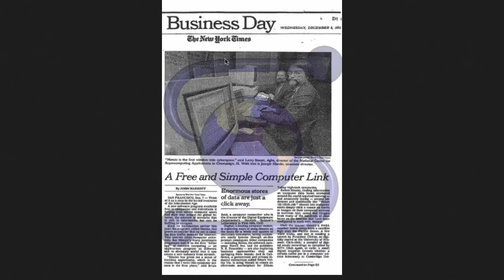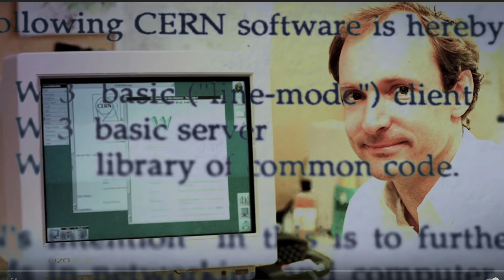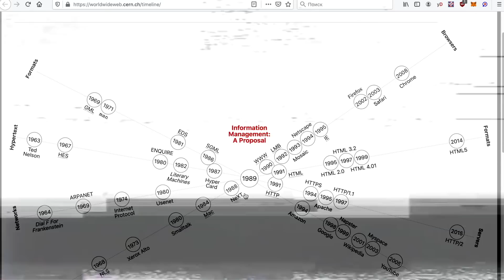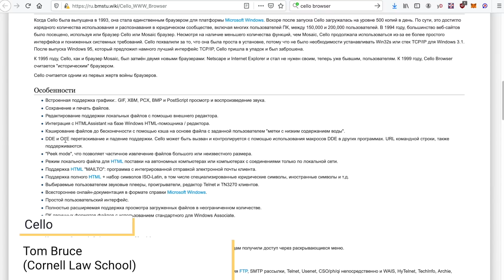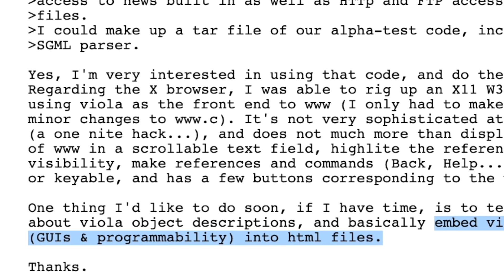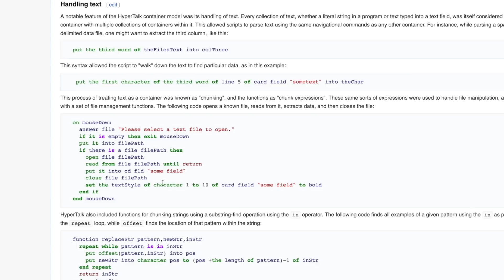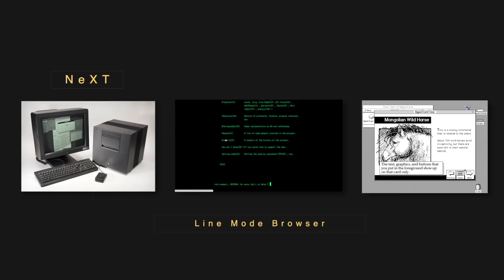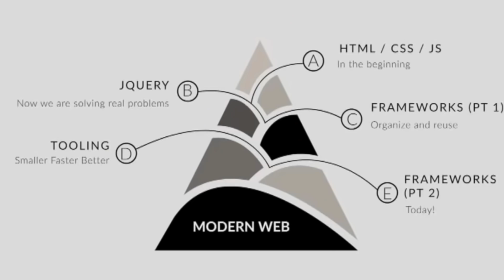История фронтенда. Браузер, который умел всё. 18+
30 лет назад не существовало ни профессии фронтенд-разработчика, ни самого веба. Стандарты и правила игры менялись на ходу, а совершить переворот в индустрии можно было написав революционный браузер за одну ночь. Эта серия о людях и инструментах, построивших веб, к которому мы привыкли.

В блоге мы рассказываем подробнее о некоторых вопросах, затронутых в ролике, — а заодно приводим цитаты из источников и ссылки на интересные материалы